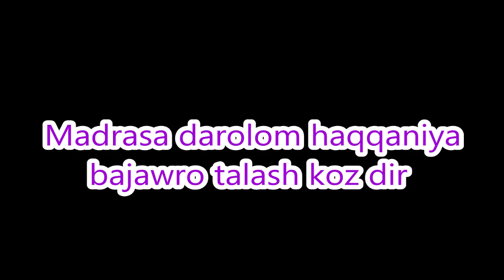Maulana Habib Un Nabi Sahib Bayan Bajawro Bala Koz Dir Talash Part 2